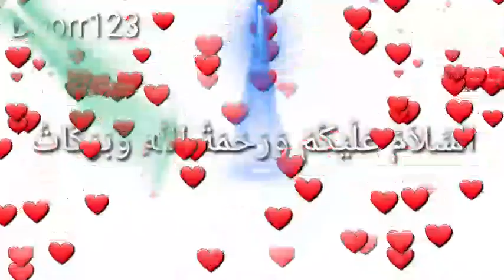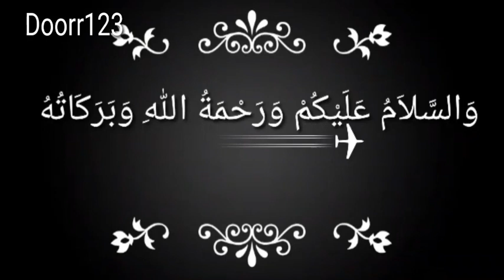olahan pare dan tahu kukus bumbu sambal trasi masakan ndeso#Doorr123#olahanpare